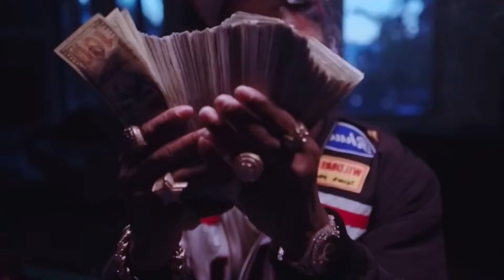Tory Lanez First Week Sales....